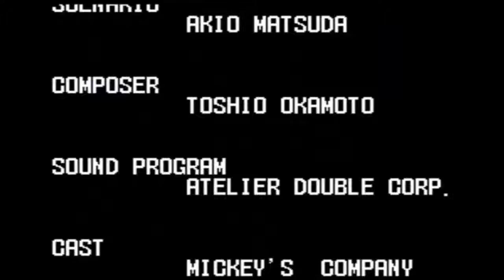Ranma ½ Hard Battle - Modo Historia (Ryoga)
Ranma 1/2 Hard Battle es un juego de lucha en 2D publicado por Masaya y DTMC para el Super Nintendo Entertainment System . Hard Battle es el segundo juego de Ranma ½ se traduzca en Inglés después de Ranma ½: Chonai Gekitōhen . Sin embargo esta vez Hard Battle mantuvo los gráficos originales , música, y los nombres de personajes , que no había sido el caso con Chonai Gekitōhen . Diferentes voces fueron utilizados para los lanzamientos internacionales fuera de Japón . La versión PAL cambió nombres de algunos caracteres , tales como usar el nombre Adeline en lugar de Akane, manteniendo la coherencia con el nombramiento del dub francesa.
El juego fue lanzado en Japón en diciembre de 1992 , convirtiéndose en el quinto juego de Ranma ½ a salir de ese año , y fue el tercero en ser desarrollado para la Super Nintendo . Fue lanzado internacionalmente un año después. El título original en japonés , Bakuretsu Rantōhen , se puede traducir como " Brawl capítulo explosivo " .